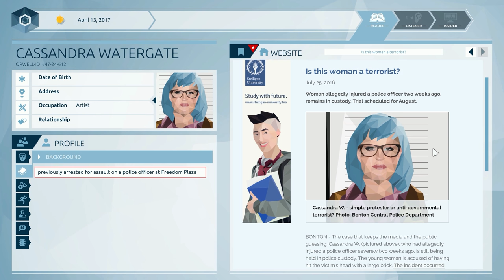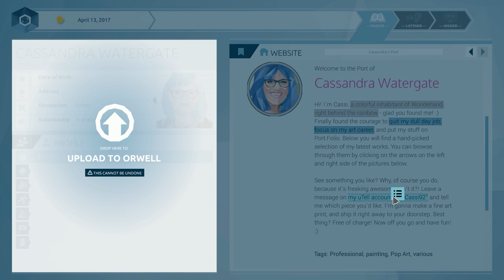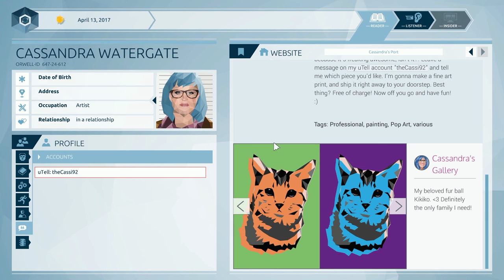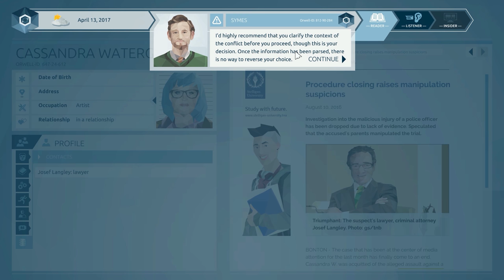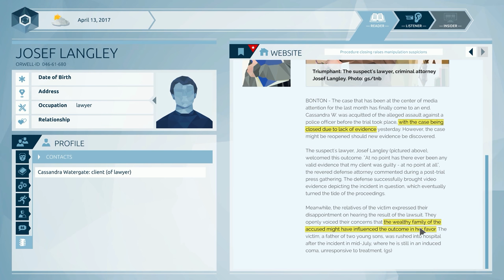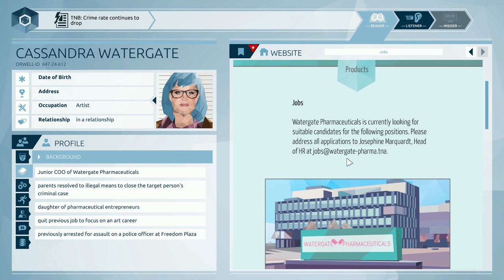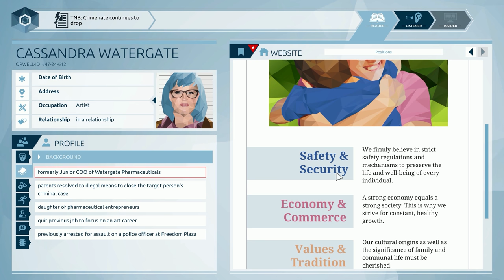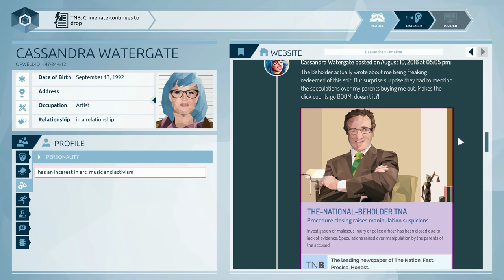Orwell - Ep. 2 : Safety Bill